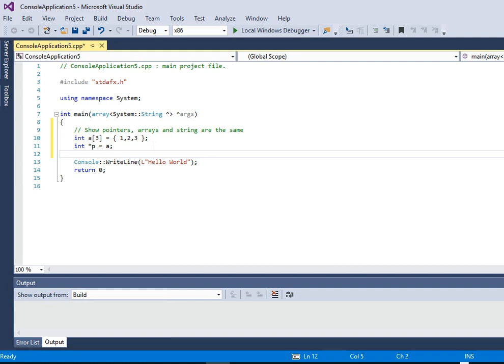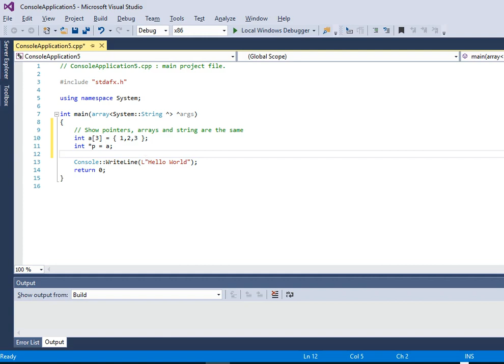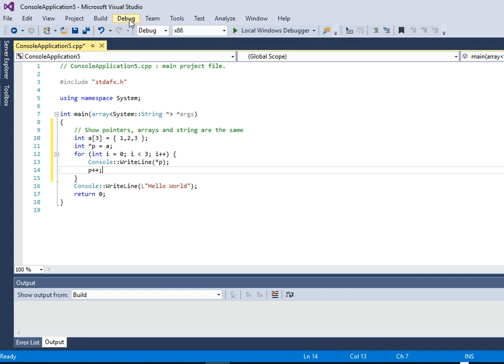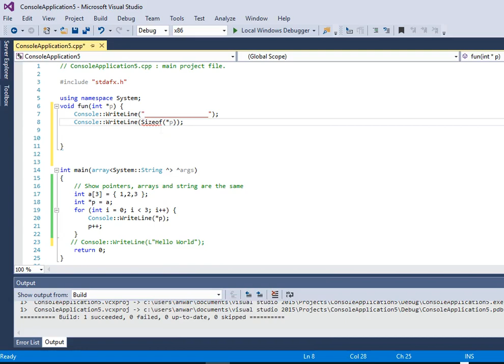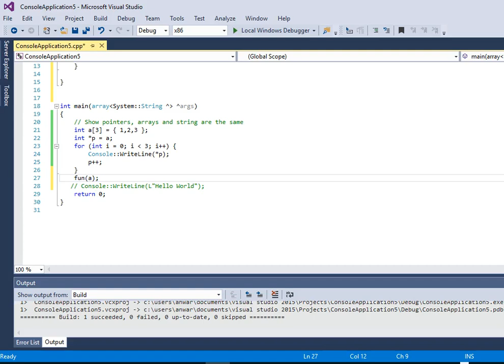Arrays and pointers are the same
Example of arrays and pointers